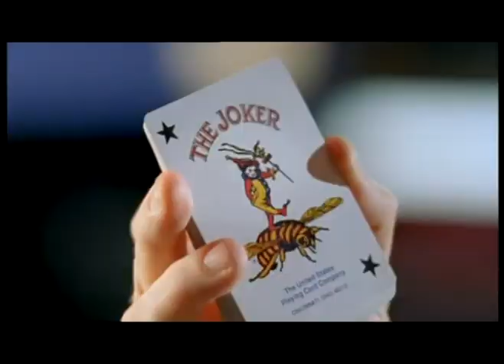Leave Your Hat On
A fanvid of the very lovely Ash Morgan (Hustle)

Made especially for Handy_melon :)

Happy Birthday!